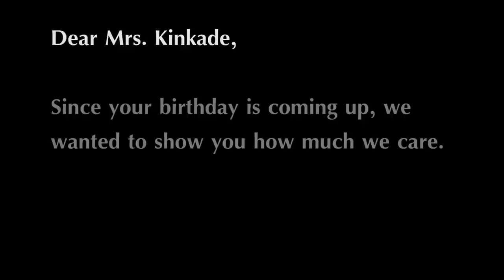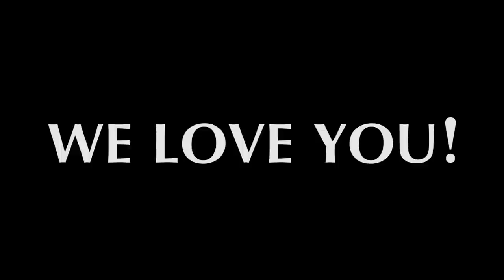Kinkade's Birthday Surprise!